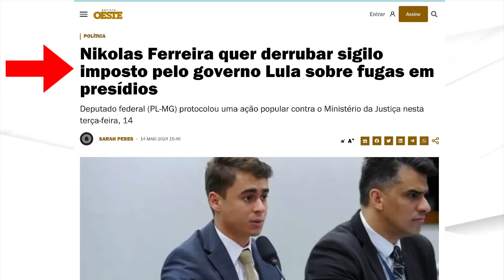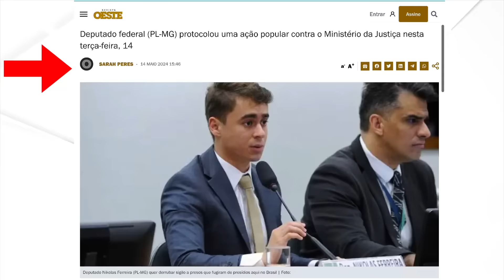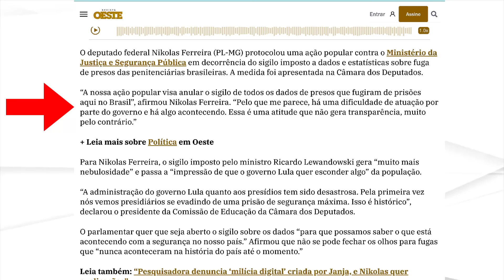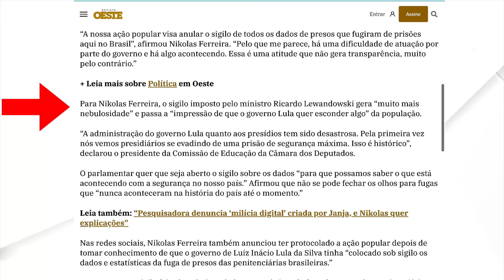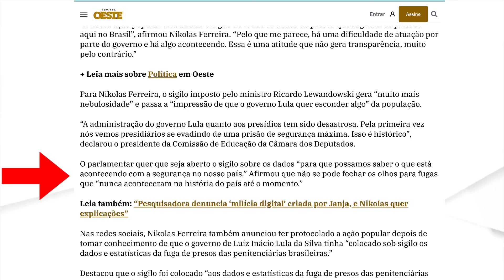"LEWANDOWSCKI EM CHOQUE" A AÇÃO POPULAR MAIS ASSUSTADORA DA HISTÓRIA DO BRASIL CHEGA NO PETISTA